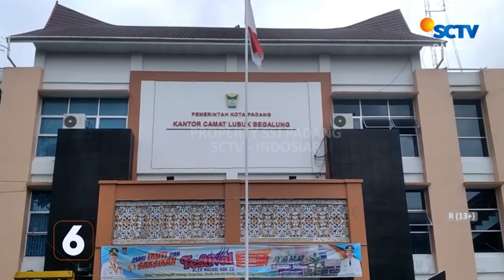AKTIF MEMBANTU MENEKAN ANGKA STUNTING, SEORANG POLISI DI PADANG, DIGANJAR PENGHARGAAN BKKBN SUMBAR